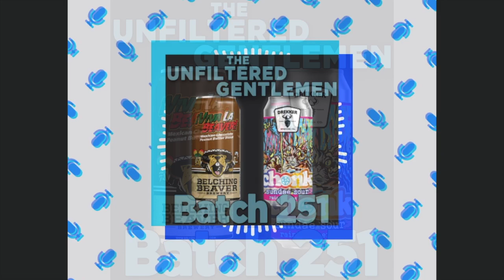Batch 251: Belching Beaver ¡Viva La Beaver! & Drekker Brewing CHONK Rainbow Sherbert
¡Hola a todos y feliz Cinco de Mayo! In honor of the big fiesta, we've got some Cinco de Mayo fun facts, a Cinco-themed beer review, baseball stadium food, sneaking beer past your spouse, and more! We're also telling stories of being too drunk and trying to "fix" a situation.

Greg kicks off the hidratación with a review of ¡Viva La Beaver! It's Mexican Chocolate and Peanut Butter Milk Stout from Belching Beaver.

Flex gives us some tips for sneaking beers past your spouse, Greg gets out for some Pink Boots research, and we find out the world-famous Dodger Dog is getting a makeover!

We call the bullpen as Flex reviews CHONK Rainbow Sherbert. A fruited sour from Drekker Brewing Company with actual scoops of Rainbow Sherbert.

New Jersey is giving out free beer in hopes of getting people to get the COVID vaccine. A man is arrested after driving into a house and acting like things are cool; this leads to a hilarious discussion of covering things up while drunk. Have you ever done that? And a drunk Tennessee man is accused of throwing poop at cops.

Old-Timey Word of the Week is Foxed. Nothing better than getting all foxed up!

Cheers to Elk Grove, CA, for being our top listening city for last week!